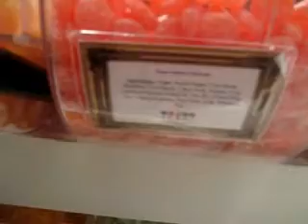Shopping at the Sugar Factory in Las Vegas!!! Part 1